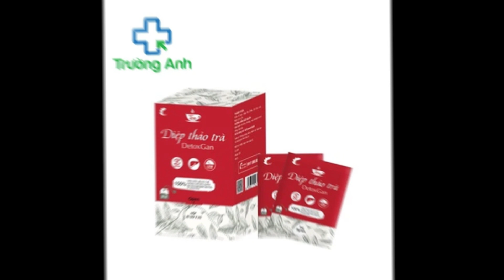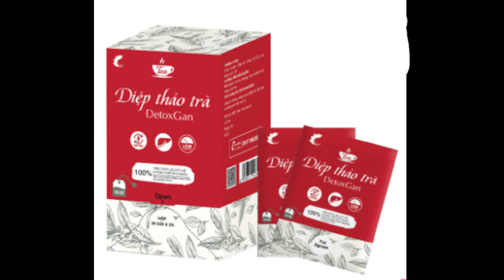Diệp thảo trà DetoxGan - Giúp giải độc và bảo vệ gan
Công dụng
Hỗ trợ bổ gan, thanh nhiệt, giải độc gan và bảo vệ gan
Giúp tăng cường chức năng gan trong các trường hợp: viêm gan, xơ gan, bị gan do uống rượu bia, hút thuốc lá nhiều, xơ vữa động mạch, mỡ trong máu cao, gan nhiễm mỡ.
Giúp thanh nhiệt, mát gan, hỗ trợ làm giảm các triệu chứng: chán ăn, vàng da, khó tiêu, bí đại tiểu tiện, táo bón.
Hỗ trợ hạ cholesterol máu, ngăn ngừa sự hình thành xơ vữa động mạch
Hỗ trợ chống oxy hóa, làm trẻ hóa cơ thể, đẹp da bồi bổ sức khỏe
Hỗ trợ điều trị sỏi thận, sỏi mật

Nội dung video được cung cấp bởi Trường Anh Pharm quaythuoc santhuoc truonganh - Quaythuoctruonganh